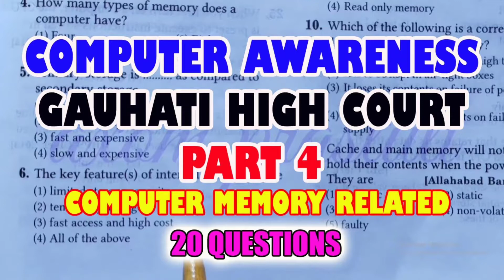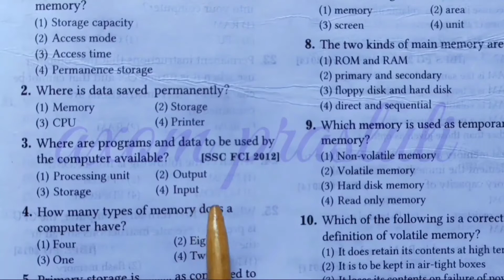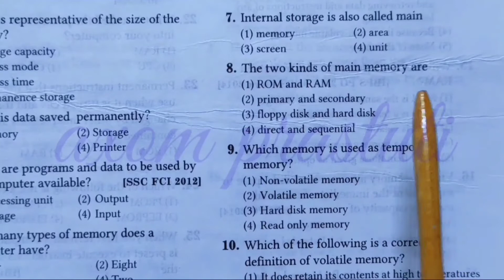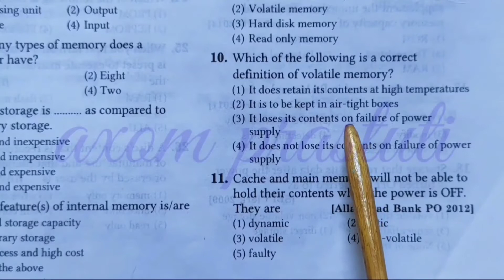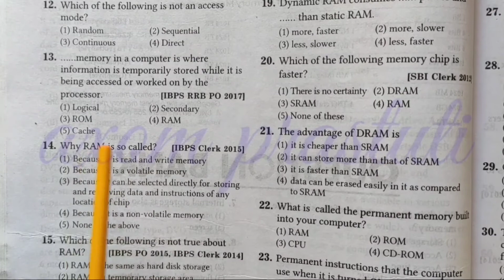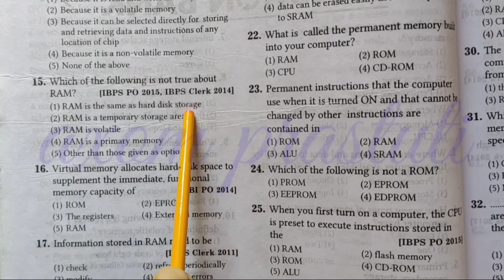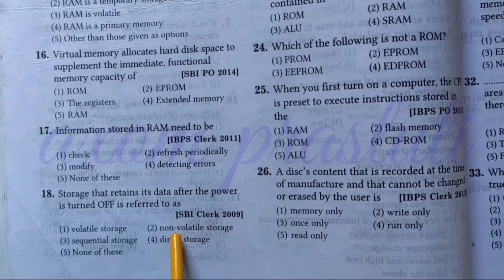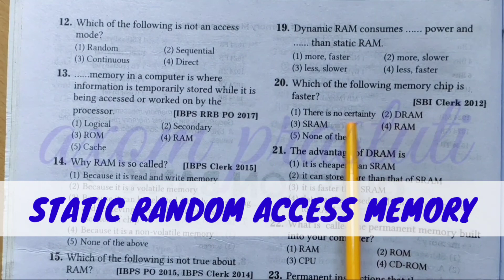TOP 20 COMPUTER AWARENESS QUESTIONS FOR GAUHATI HIGH COURT EXAM in Assamese PART 4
TOP 2 IMPORTANT QUESTIONS ON COMPUTER AWARENESS PART 4